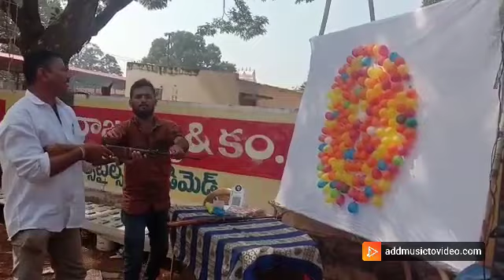5 December 2021